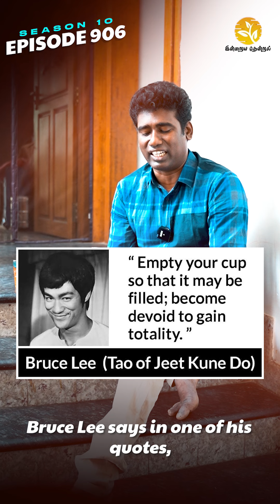CUP WEEK - EMPTINESS